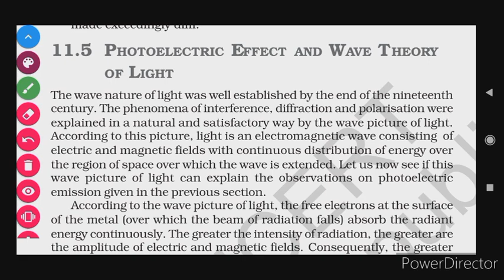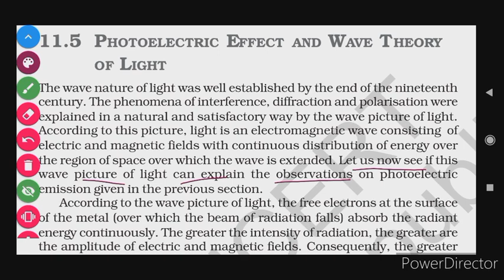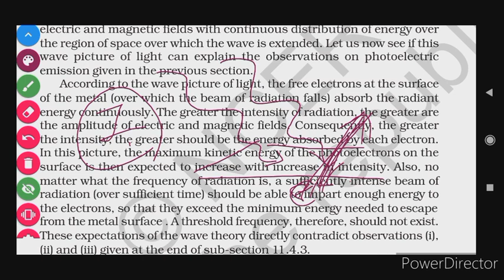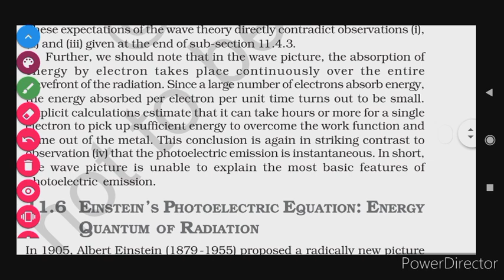PhotoelectricEffect and WaveTheoryOfLight